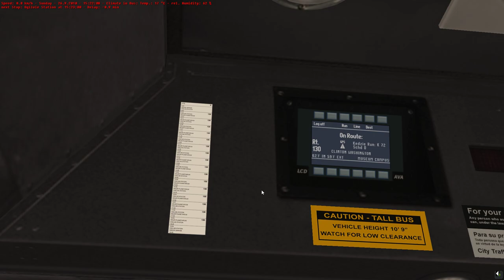OMSI 2 | Chicago Downtown | Route: 130 Ogilvie Station - Adler Planetarium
Happy New Year to everyone! Here's our first video upload of 2022! In this video I decided to record one of the OG Chicago Routes which comes from the Chicago Downtown DLC. Route 130 operates from Union & Ogilvie Station - Adler Planetarium. The bus used is the stock Chicago New Flyer D40LF, nothing special.
Bus: 2008 New Flyer D40LF
Engine: Cummins ISL
Transmission: Allison B400R
PC Specs:
• 8th Generation Intel®️ Core™️ i7-8750H @2.20GHz Processor (9M Cache, up to 4.10 GHz)
• 6GB GDDR5 NVIDIA GeForce GTX 1060
• 16GB DDR4 2666 MHz Ram
• PNY CS900 1TB Internal SSD
• Western Digital 1TB NVMe Internal SSD